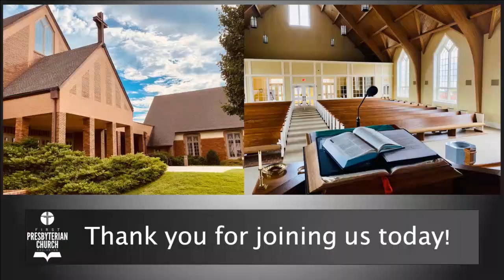"Do You Hear What I Hear?" Worship Service 02.27.22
Message by Rev. Neeley Rentz Lane
"Do You Hear What I Hear?"
Transfiguration of the Lord 02.27.22
Worship with us! Sundays at 11:00am
First Presbyterian Church Covington, GA
1169 Clark Street SW, Covington, GA 30014
Follow us online!
Facebook.com/fpccov
Music streamed online is covered by One License A-728738 authorizing its use.